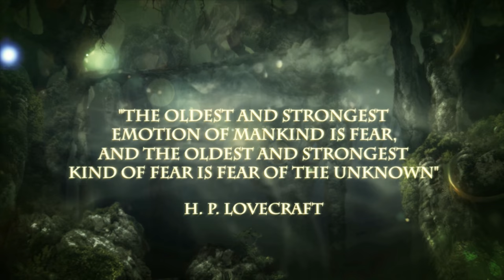Cine-Book "HYPNOS" by H.P. Lovecraft - Official Trailer [4K]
HYPNOS, written by the master of weird fiction, H.P. Lovecraft, will take you out of this world and bring you somewhere far away from reality.

Impressive illustrations and sound effects will help you take a frightening trip to a parallel universe of your subconscious together with the main character of the story and see other colorful, inexplicable, unbelievable, bizarre worlds. Find out whether you can find a way out of the fantasy and try to decide what is real and what is not after all.

Cine-Book is a new type of entertainment for the whole family, combining advantages of books and movies!

Technically cine-books are fully illustrated e-books with cinematic high quality illustrations on each page.

They can be listened to as audiobooks with professional voice-acting and soundtracks, and watched with animations and special effects in high resolution, including Ultra HD 4K.

Read, listen, and watch modes are switched between synchronously.